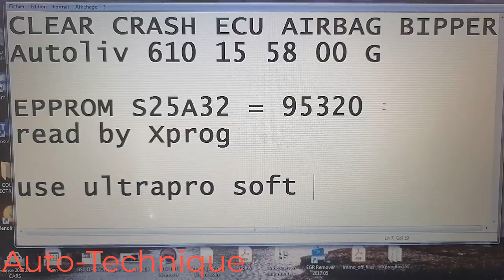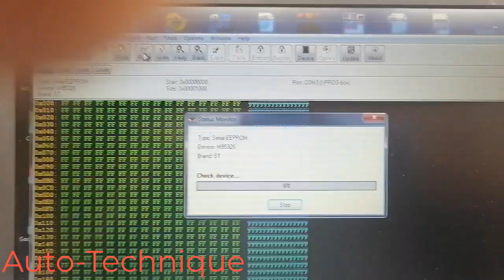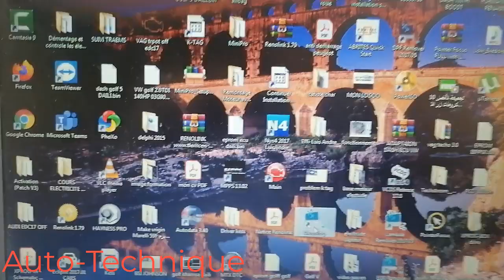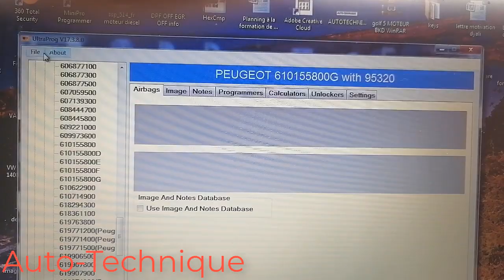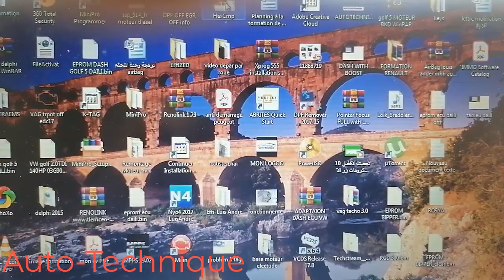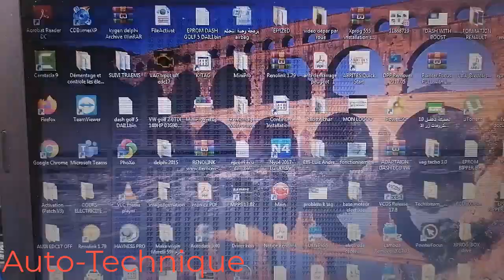Clear ECU Airbag peugeot bipper 2016